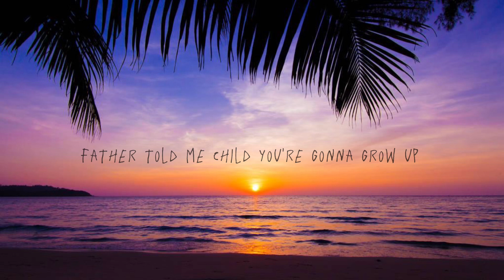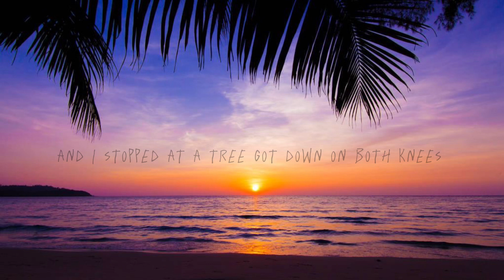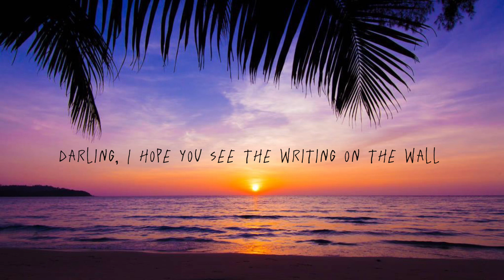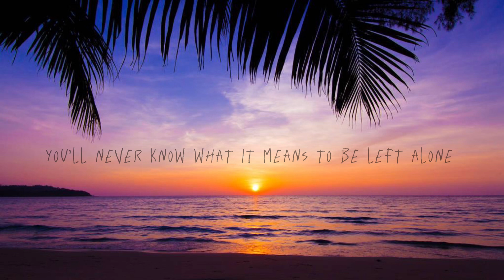Wall Of Regrets | Shenara Gamage | Official Lyric Video